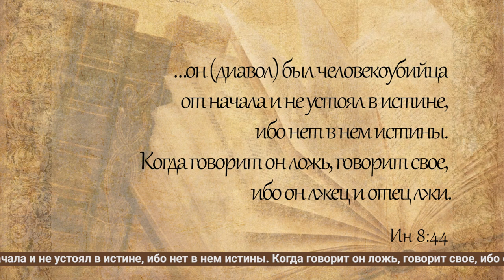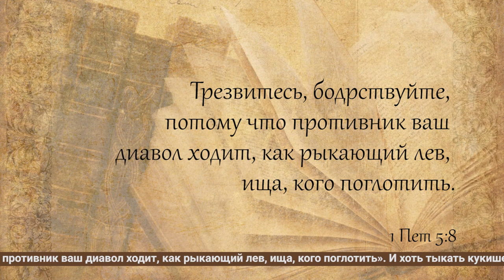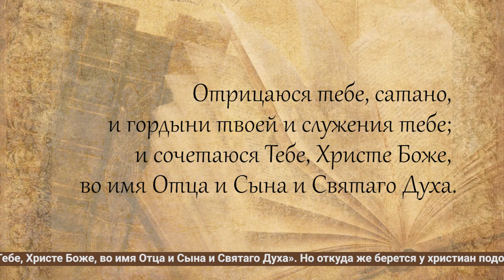Воскресная проповедь. О грехе языка- сквернословии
Продолжаем говорить о грехе языка, о сквернословии.